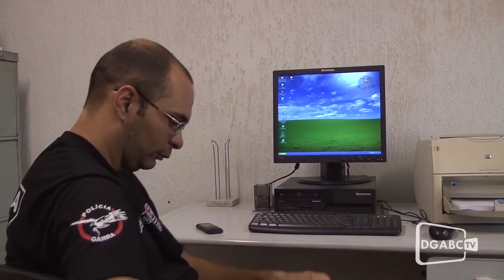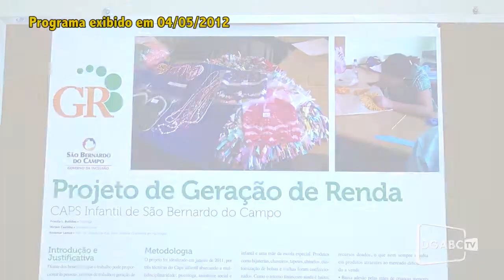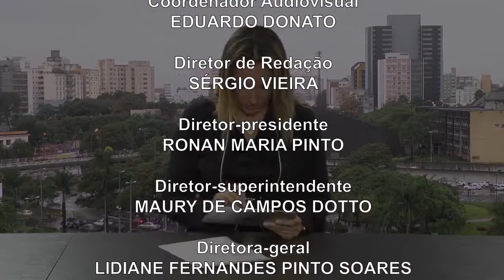DGABC Repórter 21/09/2012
No DGABC Repórter você confere reportagens sobre exercícios físicos na terceira idade, projeto que auxilia mães de crianças especiais, profissão mulher na polícia e muito mais.